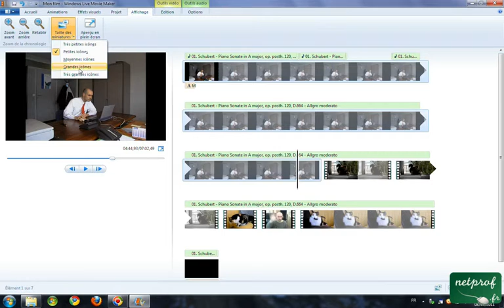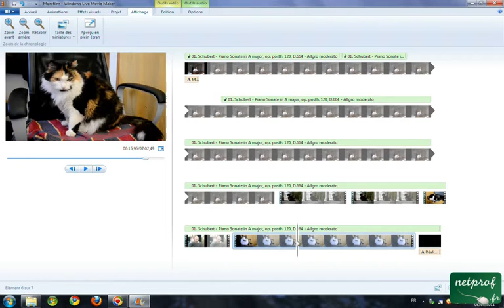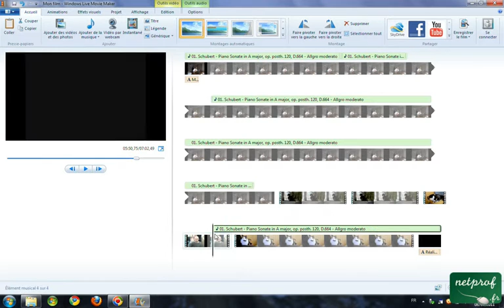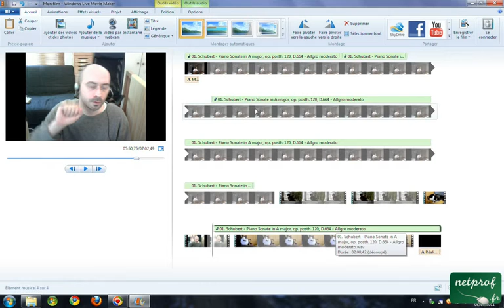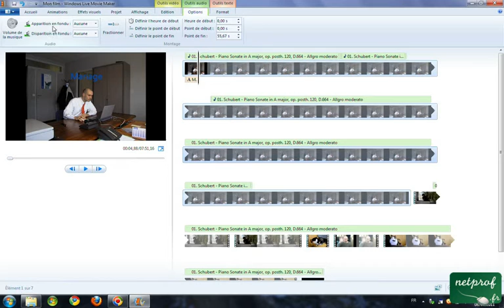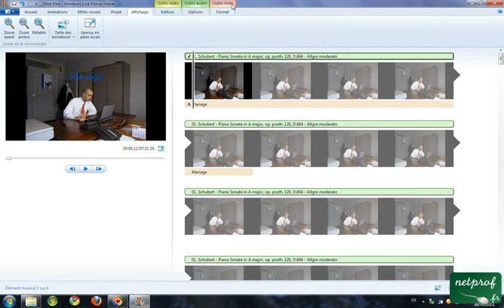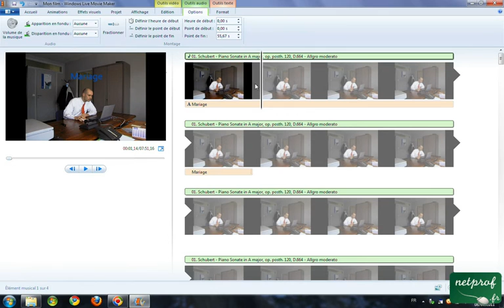Live Movie Maker 5 Son